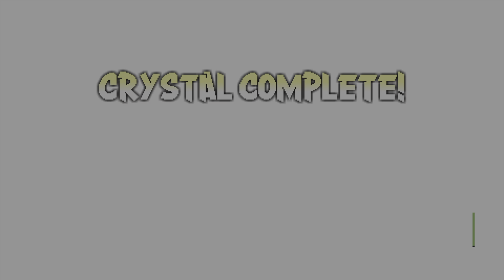Survival Mode TMNT karari/Shedder DLC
Survival mode